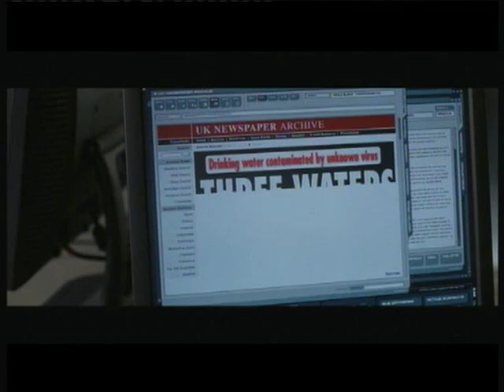XTC - "Wake Up"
Bob Head Productions